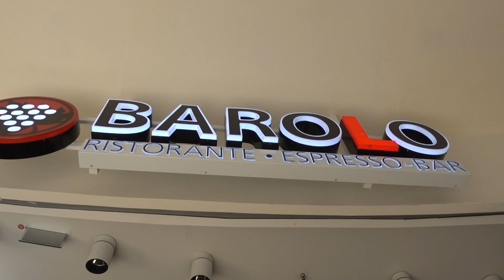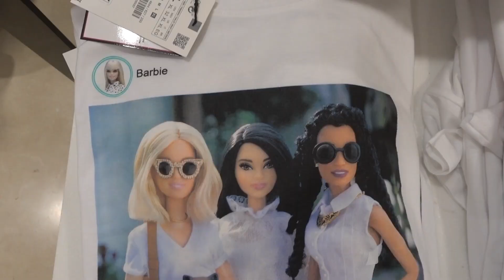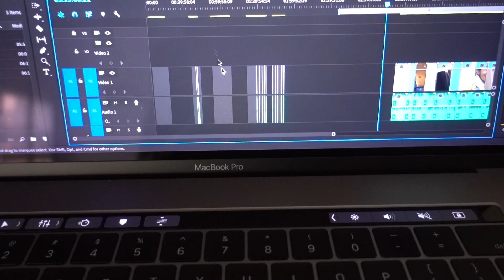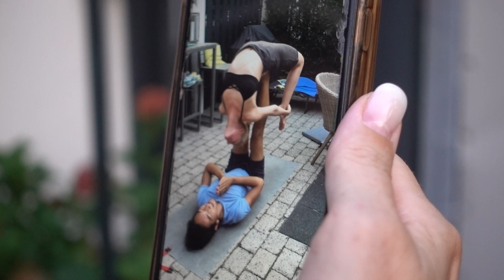Exploring The City | Dusseldorf, Germany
record heat today. I feel like I'm in Vegas but with humidity 😭